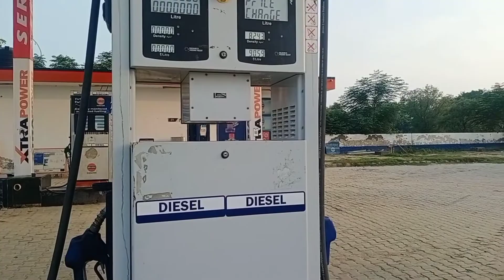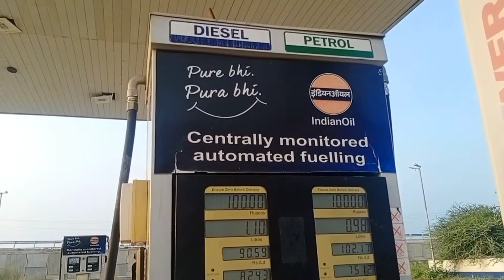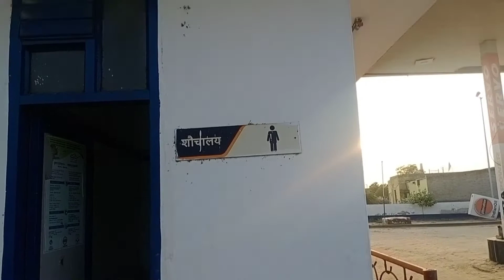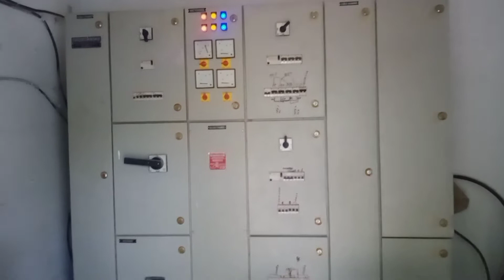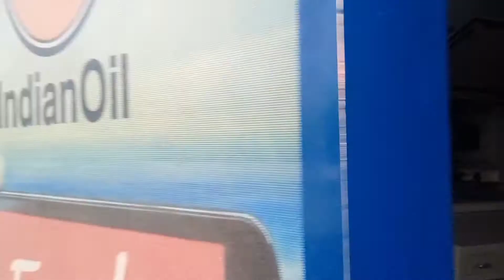petrol pump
Aaj hum dekhinge petrol pump 😍